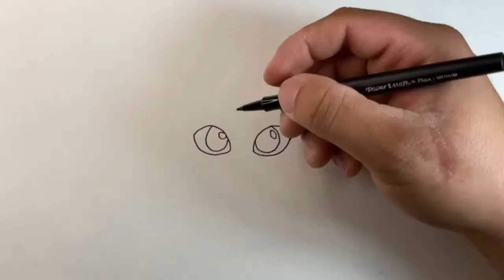HOW TO DRAW TIKKI | MIRACULOUS LADYBUG | Easy Step-by-Step Tutorial | FOR KIDS